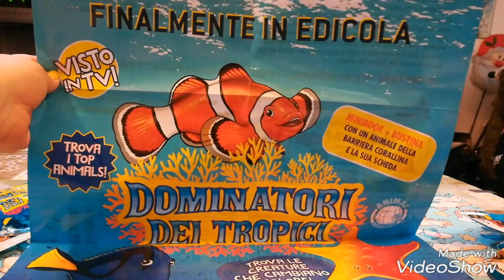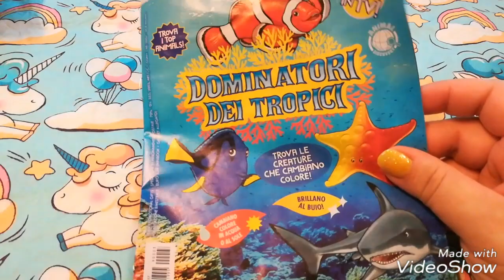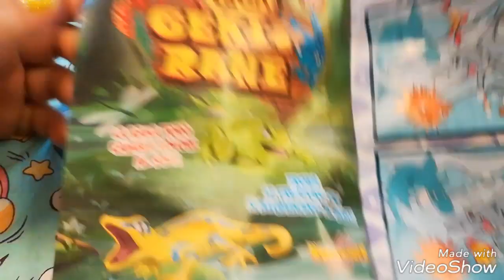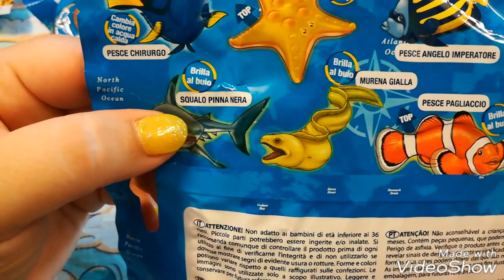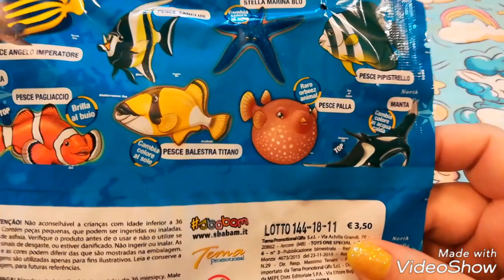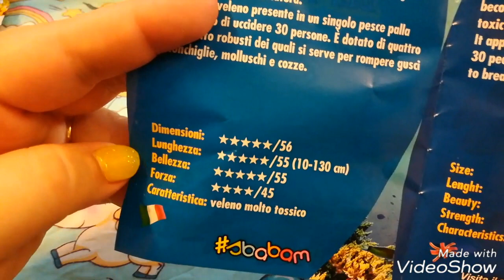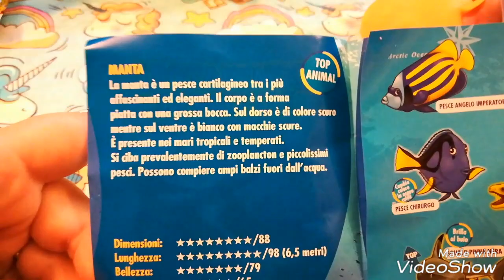Dominatori dei tropico... Ma che fortuna!!